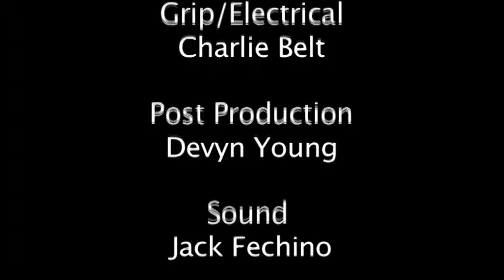The Tale of Todd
A VCU Student film chronicling the banal, alliterative adventures of Todd.